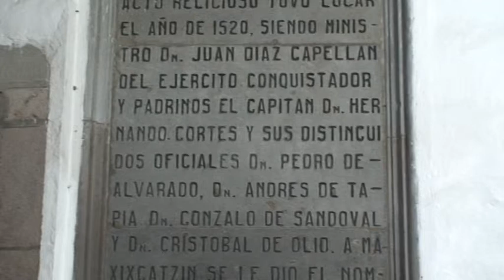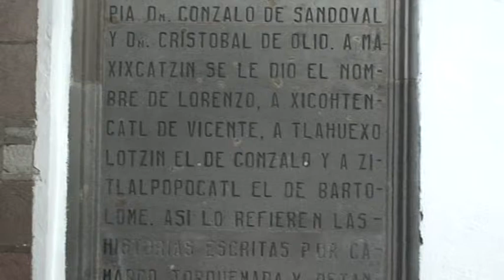Congreso Universidad Autónoma Estado Hidalgo-México: patrimonio documental (Estado Tlaxcala)